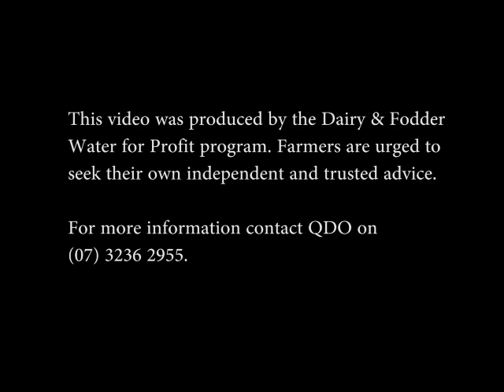Water use efficiency explained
Pat Daley with DWS Irrigation Services explains some important considerations for dairy farmers looking at investments in irrigation infrastructure and improvements.
This video was produced by the Dairy & Fodder Water for Profit Program, with support from the Queensland Government Department of Agriculture, Fisheries and Forestry, and Department of Natural Resources and Mines.